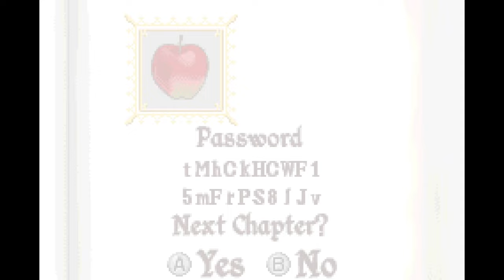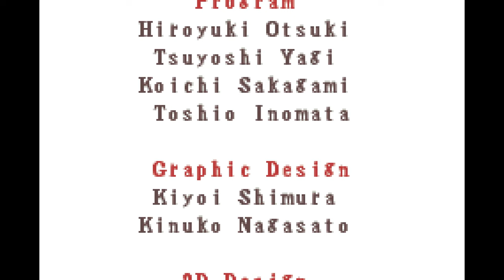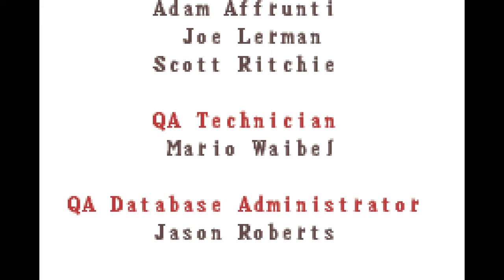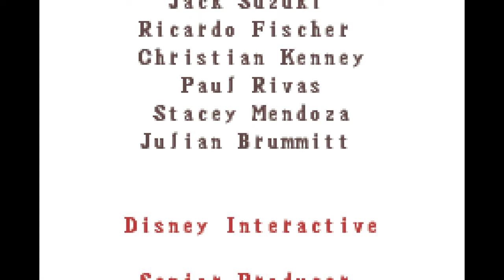Disney Princess (100%) | GBA | Longplay | Walkthrough #38 [4Kp60]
Rating: 2.5/5

Positives: Disney Princesses, Graphics

Mediocre: Controls, Gameplay

Negatives: Special stage is lame

Chapters:
00:00:00 - Game Start
00:00:20 - Snow White Chapter 1
00:06:37 - Snow White Chapter 2
00:13:57 - Snow White Chapter 3
00:15:48 - Belle Chapter 1
00:20:05 - Belle Chapter 2
00:26:12 - Belle Chapter 3
00:28:08 - Aurora Chapter 1
00:34:16 - Aurora Chapter 2
00:44:00 - Aurora Chapter 3
00:45:37 - Cinderella Chapter 1
00:56:10 - Cinderella Chapter 2
00:59:10 - Ariel Chapter 1
01:03:55 - Ariel Chapter 2
01:10:19 - Ariel Chapter 3
01:11:09 - Jasmine Chapter 1
01:15:32 - Jasmine Chapter 2
01:19:01 - Jasmine Chapter 3
01:19:54 - Special Stage
01:24:50 - Credits